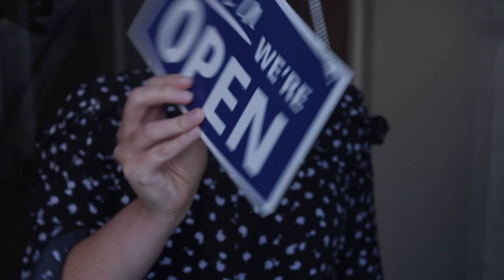Sir Speedy WeDo Short Video